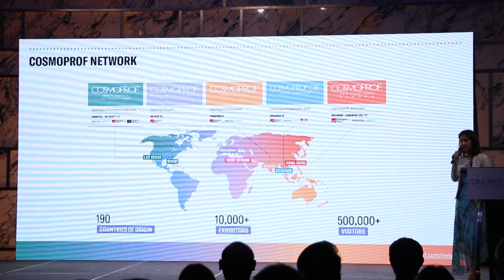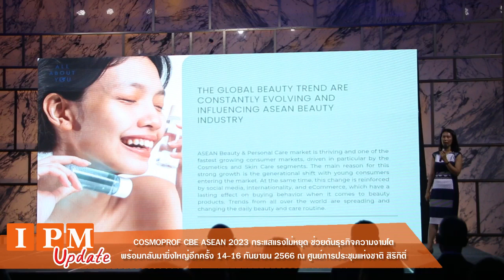COSMOPROF CBE ASEAN 2023ดันธุรกิจความงาม14-16 กันยายน 2566 ณ ศูนย์การประชุมแห่งชาติ สิริกิติ์